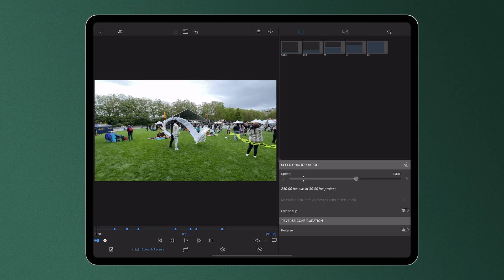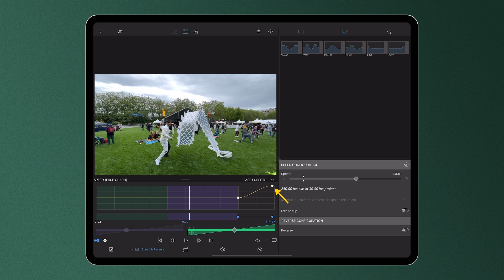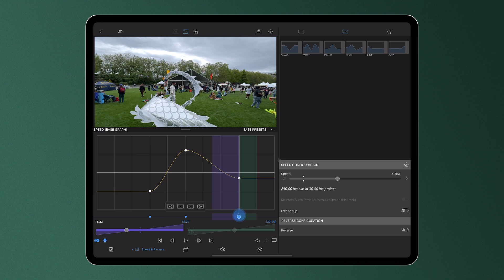Speed Presets for Easy Speed Ramping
With the tap of an icon, you can apply beautifully-designed Speed Ramps to your media in LumaFusion. All pre-made by the LumaTouch team, these speed presets will enable you to add speed ramps quickly, without manually altering the speed of your clips yourself. Have a go with them and get inspired!

(Note: Speed Ramping is part of LumaFusion's "Speed Ramping & Enhanced Keyframing" feature, which is available to iOS and Android users in two ways:

1) A la carte, as a one-time in-app purchase via the iOS App Store of Google Play Store, or
2) It is included our new Creator Pass--the huge value all-in subscription, which provides weekly or monthly subscribers access to all of our enhanced features, PLUS literally millions of royalty free video clips, songs, sound effects, and backgrounds courtesy of Storyblocks for LumaFusion.